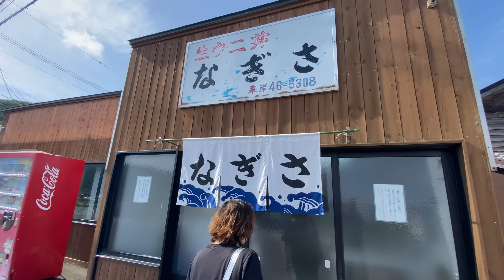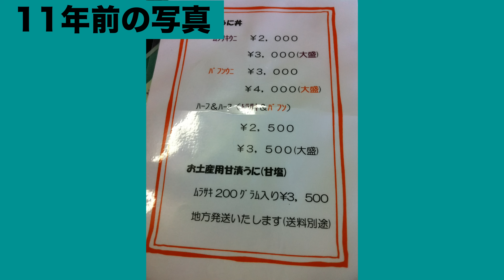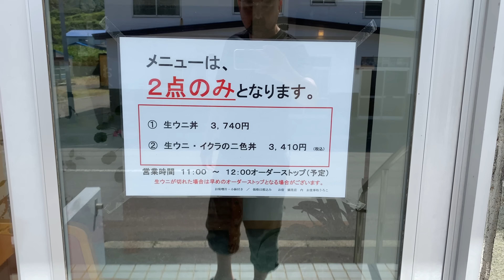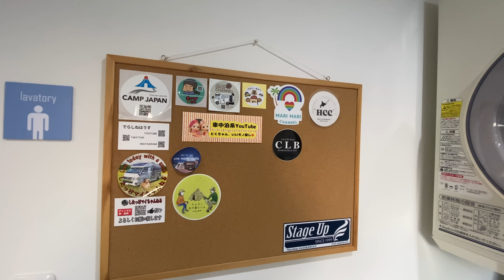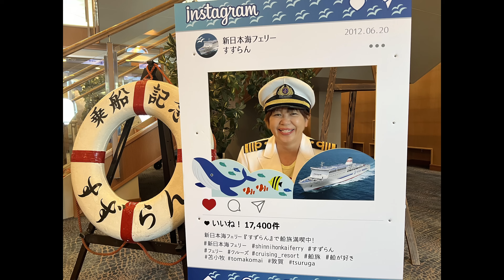念願の！積丹うに丼をはしごする！これが私たちの北海道ツアー2023のファイナル！！！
積丹半島の朝どれウニをふんだんに使った「うに丼」を食べる！
1年越しの夢がようやく叶いました！
しかも調子にのって2軒も！！
そう、うに丼のはしごです！
お腹がウニでぽんぽこりんになりました！

そのあと倶知安のRVパークに泊まり、函館へ。
函館では、これまた念願のバスク料理をいただくことに。

本場バスクで腕を磨き、日本のバクス料理の第一人者である深谷シェフのお店「バスク」。
本当は北海道に上陸したその日に予約を入れてディナーを楽しみたかったのですが、あいにく函館はお祭りで臨時休業。
で、最終日にランチとなりました。

そして北海道におわかれ！
長いツアーが終わります。

2012年、自宅の敷地内に「おとなの秘密基地」を200人以上の仲間と建設。